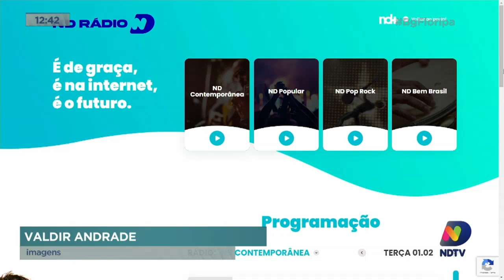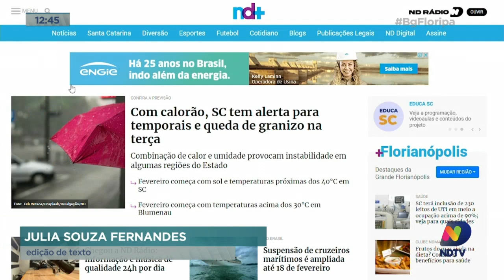ND Rádio: Grupo ND lança novo projeto de produção e distribuição de conteúdo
Nesta terça-feira (1) foi lançada a mais nova ferramenta de produção e distribuição  de conteúdo do Grupo ND. É a ND Rádio. 24 Horas por dia de música e informação, em quatro diferentes segmentos de acordo com o estilo musical que você mais curte.